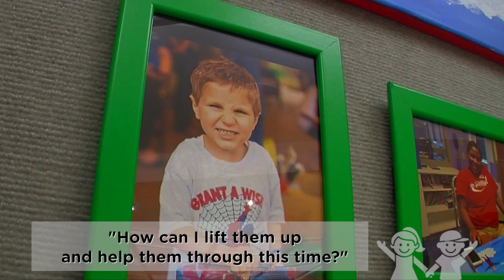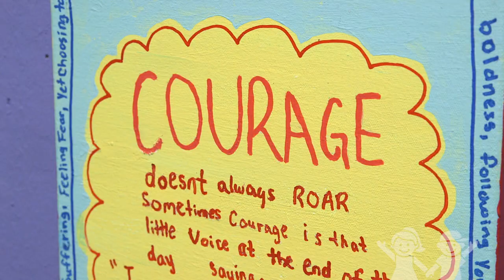Teen Surprised with In-Hospital Art Show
Seventeen-year-old Aliyah has been fighting cancer for more than two years. During her many hospital stays, she turned to art to help get her through the hardest days—days punctuated by things like chemotherapy, hair loss and amputation surgery. With guidance from our artist-in-residence, she’s painted colorful portraits of fellow cancer warriors, yellow ribbons and one particularly poignant canvas of the “blue skies” she sees ahead. With help from her adoring friends, family and care team, we surprised Aliyah with her very own art show and permanent art installation ceremony.